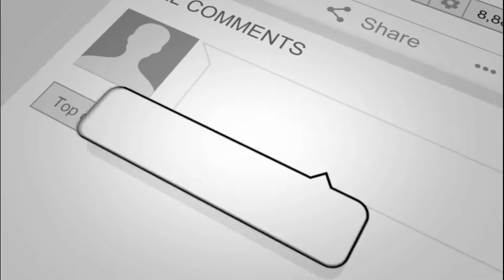好劇力推｜VIUTV輕喜劇 IT狗｜笑中有淚的創業體驗｜創業中的你或未創業的你都值得一看｜盒子思變｜盒子BRYAN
最近大結局的IT狗成為全城熱話,盒子每日都有觀看,劇中主角創業的辛酸與經歷,與我有十分大的共鳴,而劇內的人物角色塑造效果非常明顯,劇情有笑有淚,一個人食頹麵,真的百般滋味自己知,看完全劇後,不禁反思現在的自己對創業理念與本來的初衷有無偏離.好!來與大家一起分享劇中的幾個要點吧.

大家與盒子一起成長吧！
思變是容易的，你相信嗎？
現在的你是由過去的你所創造出來
過去的經歷、體驗、教育為大家打造了一套屬於自己的獨特的思維模式及運作系統，每天都讓潛意識帶領著我們生活。

盒子思變

成功盒子與大家分享一些如何令自己活得更好的思想及信念
又或者拆解一些困擾著大家的問題及字句
希望可以將大家的思想調節到與自己的理想生活一樣的方向前進，共同成長。

開始的第一集就是［完成］，完成是一個十分好的開始。
成功盒子～盒子思變 【熱門推介】

精彩故事|被討厭的勇氣|阿德勒心理學否定心理創傷|必讀好書|盒子思變|盒子Bryan

[重要訊息]目標刪減法|讓你這一年不再白過，達標無難度|一年已過60天|成功盒子|盒子BRYAN

管理|Amazon亞馬遜的快速工作術|日本創始成員佐藤將之掀開世界第一電商Amazon亞馬遜內部營運及管理之謎 PART 1 |本月最推介一書|盒子思變|盒子BRYAN

管理｜PDCA是什麼？四個英文字打造世界第一企業｜日本創始成員佐藤將之掀開世界第一電商Amazon亞馬遜內部營運及管理之謎 PART 2 |本月最推介一書|盒子思變|盒子BRYAN

時間真的不夠用? 締造黃金時間及黃金列表，一個習慣有十三個好處，改變你的1/6人生!